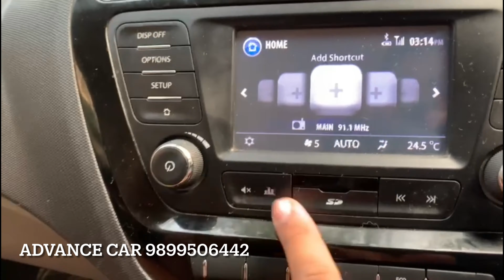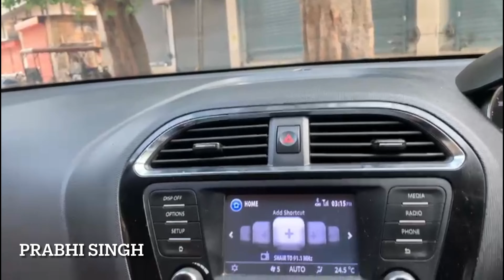Tata Tigor | New Feature Modified Tigor | Spoiler | Prabhi Singh *Kya Lag Rahi Hai TIGOR*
CLEAN WORK ADVANCE TEAM !

SHOP ADVANCE CAR - 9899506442 , 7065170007
5/144 Subhash Nagar - 110027